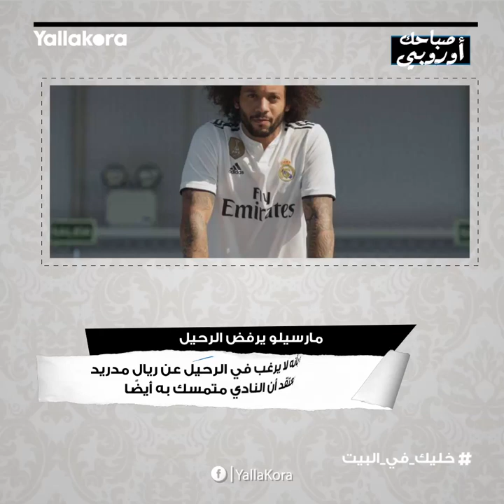صباحك أوروبي.. يوفنتوس يراقب فيرمينو.. وبرشلونة لن يطلب سانشو